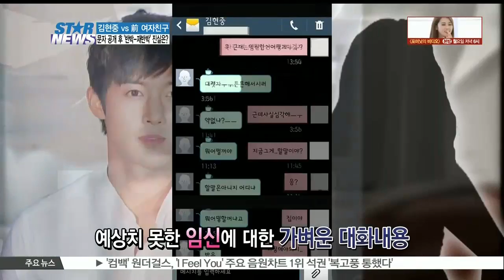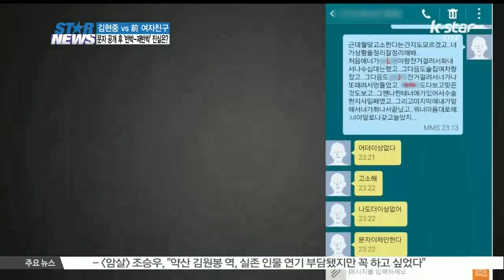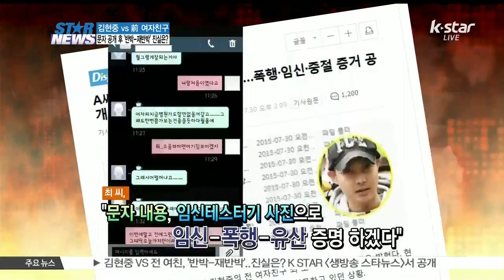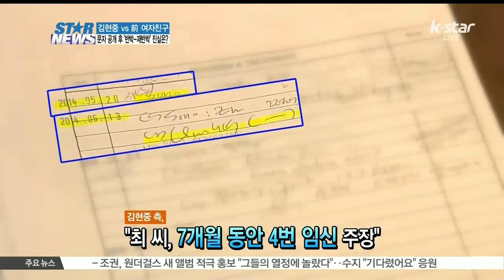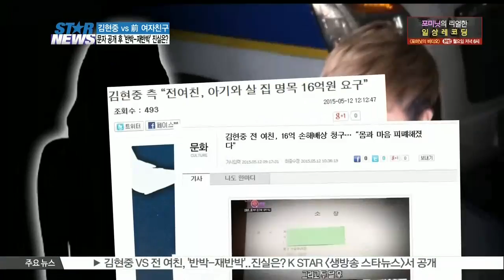Kim Hyun Joong vs ex-girlfriend, the real truth (김현중 vs 전 여친, '반박-재반박'...진실은?)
김현중을 상대로 16억 손해배상청구소송을 진행한 뒤 어떠한 입장도 밝히지 않은 채 침묵으로 일관했던 최 모씨가 지난달 30일, 김현중과의 문자메시지 내용을 공개하며 자신의 입장을 발표했습니다 자료 공개 이후 파장은 이전보다 더욱 커지고 있는데요 양측의 입장을 들어봤습니다 김묘성 기자입니다

최 씨가 공개한 김현중과의 대화 내용은 대중이 놀라기에 충분했습니다 장난스럽게 나누는 둘의 은밀한 대화는 보는 이들의 얼굴을 붉혔고 임신과 그에 따른 해결방법을 고민하는 성인남녀라고 보기에는 너무 가벼운 모습에 대중은 경악했습니다

최 씨의 갑작스런 폭로, 김현중 측은 잘못된 선택이라고 단언했습니다

[인터뷰: 이재만 변호사/ 김현중 측]

김현중씨의 명예를 의도적으로 훼손할 목적으로 공개한 것이지 결국 본인이 작년에 협박했다는 것을 입증하는 입증자료도 되고 새로운 협박으로서 죄가 가중될 수 있다는 것으로 봤을 때 본인이 정말 자충수를 뒀다고 보는 것이죠

최 씨는 왜 문자 공개를 선택했을까?

[인터뷰: 선종문 변호사/ 최 씨 측]

의뢰인께서 분노와 절망 속에서 나온 마지막 절규죠

또 이미지 훼손은 김현중 측이 먼저 시작했다고 받아쳤습니다

[인터뷰: 선종문 변호사]

Q) 논점에서 흐리는 내용이 아니냐 이미지를 훼손시키기 위한 방법일 뿐이다 라고 보는 분도 계시거든요

A) 아 지금까지 수백차례 언론에 나오셔서 우리 의뢰인에 대해서 증거없다 공갈범이다 사기꾼이다 말하신 분이 누굽니까? 곧 김현중씨의 아이를 출산할 아이의 어머니 될 사람 이미지는 생각 안합니까?

폭로내용 중 눈길을 끈 것은 J양의 등장이었습니다 최 씨는 김현중이 여자 연예인, J양과 알몸으로 침대에 누워 있었다며 이 문제를 항의 했다가 이들 앞에서 무자비하게 폭행을 당했다고 주장했습니다 하나의 사건, 하지만 해석은 달랐습니다

서로 헤어졌을 때 그때 집에 무단으로 침입해서 일어난 일이에요 문을 잠그고 있었는데 걸쇠를 부수고 아파트의 주변사람이 알 정도로 소란을 피우고 들어와서 사실은 상대방이 스스로 주거침입을 했다는 것을 자백한 상황이 된거죠 그렇게 두드리는 사이에 설사 알몸이라고 하더라도 옷을 입었겠죠 알몸으로 기다리고 있었다는게 상식적으로 이해될 수 없는 주장을 하고 있는 것이죠

최 씨 측 변호인이 말한 당시의 상황은 이렇습니다

Q) J씨 말인데요 J씨요

A) 아.. J씨 .. 네

Q) 김현중 측 변호사인은 그때 김현중씨와 최씨가 헤어진 상태였고..

A) 하하하하 이렇게 크게 웃으면 안되는데 하하하하하 7월7일에 임신중절하고 일주일 동안 (김현중) 집에서 요양하고 있었어요 그리고 (7월10일 사건 당일에는 밖에서) 친구만나서 같이 다시 돌아온 거예요 아니 도대체 무슨 주거침입이 성립돼요 하하 고소하라고 하세요 재밌겠네요 하하하하

J씨에 대한 증인 채택 여부에서도 양측은 차이를 보였습니다

Q) 재판부에서는 어떻게 들었나요? J씨에 대한 증인신청에 대해서

A) 뭐.. 구두로 신청하니까 (재판부가) ‘오케이’ 받아들이셨어요 다만 구두로 신청하면 서면으로 제출하게 되어있단 말이에요

재판부에서는 J씨를 증인으로 신청하는 이유가 뭐냐 그러면서 채택을 하지 않았어요 그리고 정 신청하고 싶으면 신청해야하는 이유를 적시해라 지금 증인채택이 보류되어있는 (상태입니다)

최 씨는 보도자료에서 김현중과의 문자 내용, 임신테스터기 사진으로 임신-폭행-유산에 대한 주장을 증명하고자 했는데요